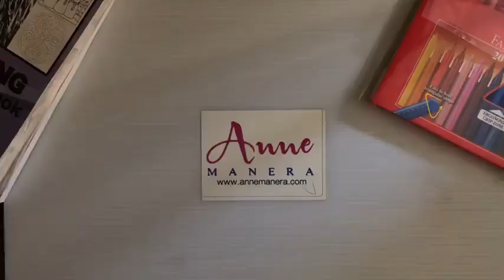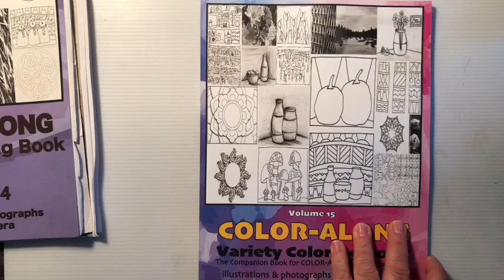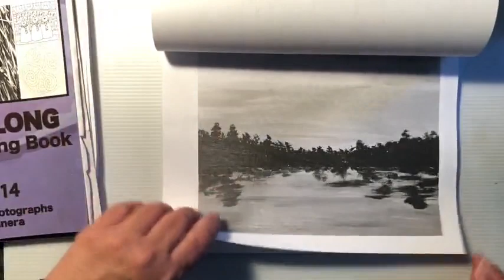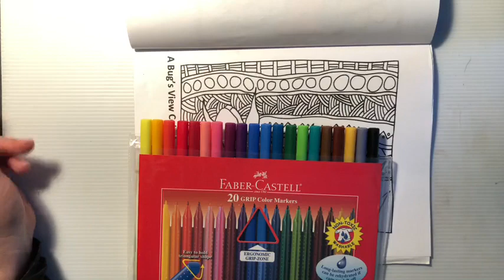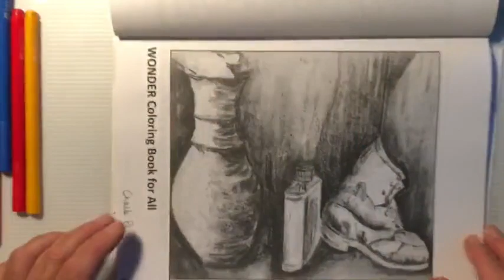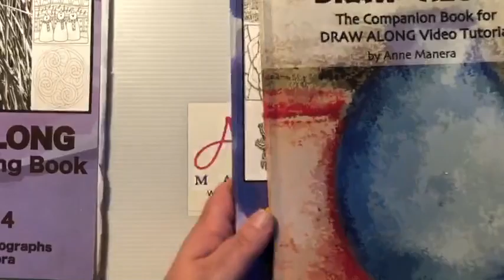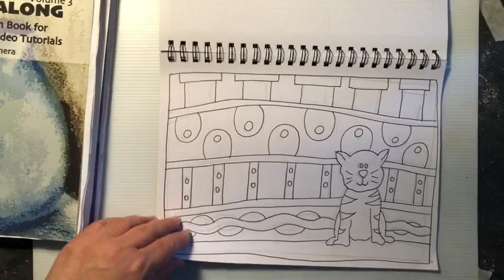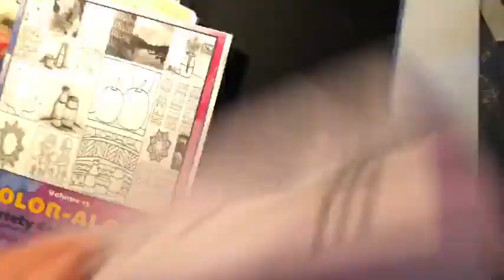Markers Color Along with Anne Manera